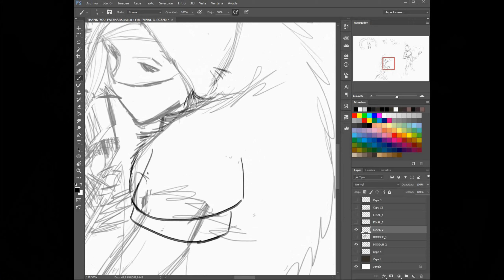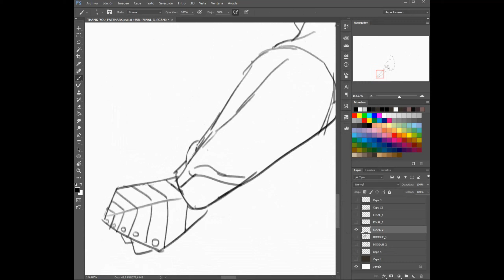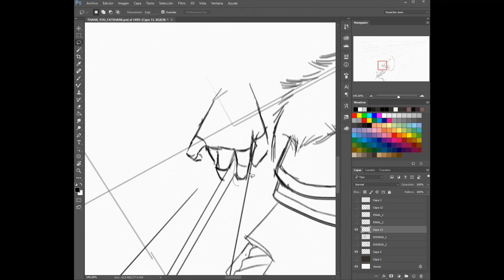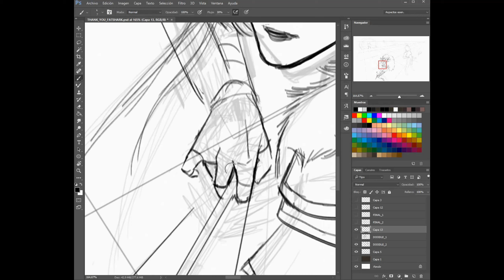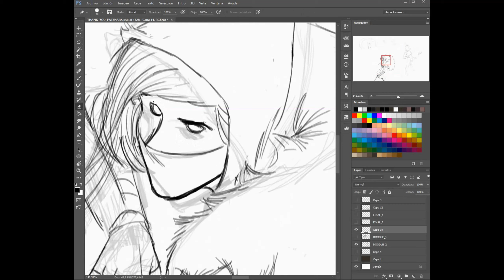Speed Sketch - Warhammer: End Times - Vermintide's Kerillian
Step by Step process of the sketching of Kerillian featured in my "The Legacy of Fatshark" drawing (check the video out This is the first of a series of short speed sketching videos of the characters featured in that piece given it is a pretty big one and an entire video could end up being pretty long or tedious.

Please feel free to ask any questions related to drawing techniques used or decisions made, if I can help you improve your art with my unconventional methods I'd be happy to teach them to you! :)

Software used: Adobe Photoshop CC 2015

THIS IS NOT AN ENGINEERING CHANNEL!
"Engineering art" is a play on words as I'm an active Graphics Programmer as well as an hobbyist artist. The cambridge dictionary describes the verb "to engineer" as "to plan or do something in a skillful way"

This channel is for artists of all kinds of levels to laugh or amuse themselves with my unconventional methods of drawing as well as for everyone else to entertain themselves with my art, learn some insightful info and discuss news on Pop Culture Media like Games, Animation, Movies, TV shows and Comicbooks (for now)!

DeviantArt: quiqueperezsoler
Github (got some computer graphics projects and programs here)

Stay home, Stay safe. This virus is no joke! :D

Track : Myths and Legends (Collection)